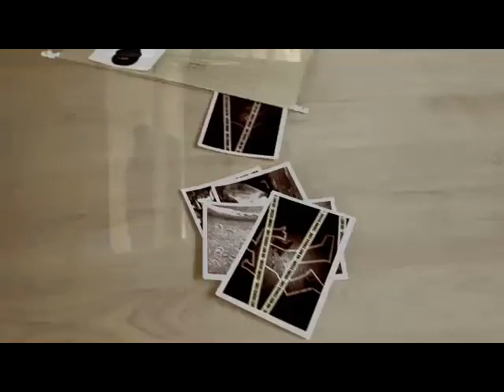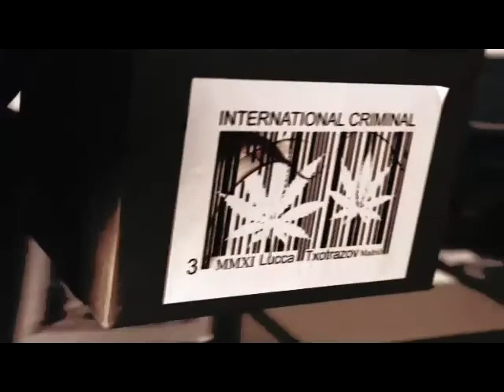Luca Txotrazov presenta International Criminal - rock version